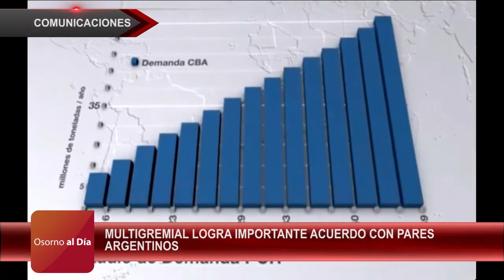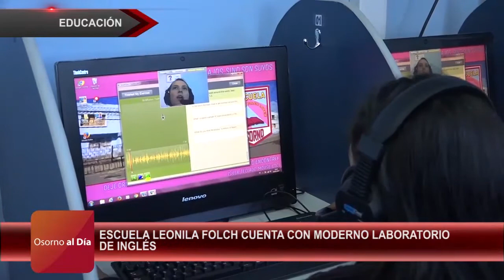Osorno al día 10 de Mayo 2017